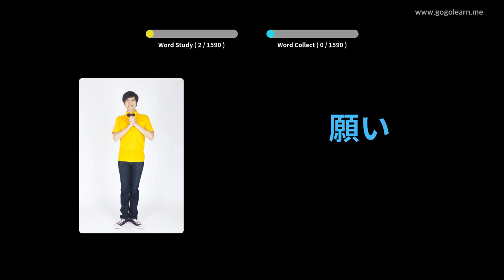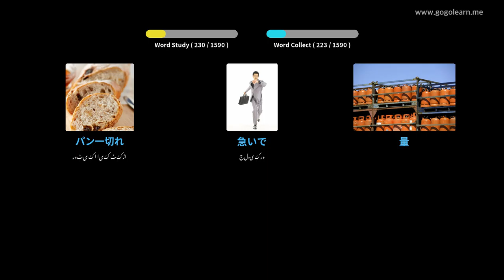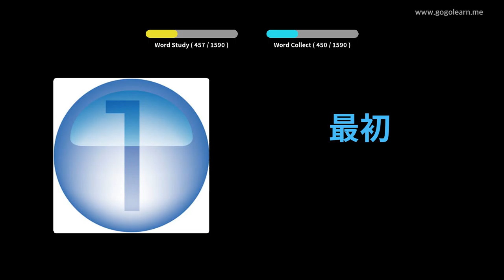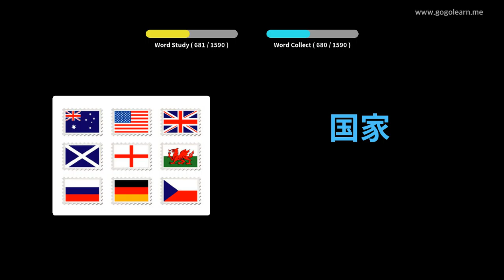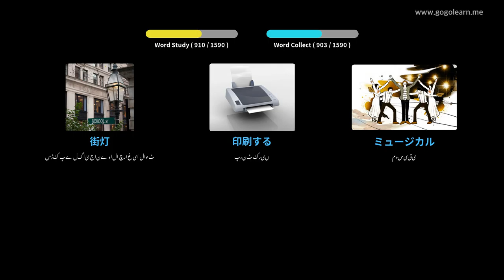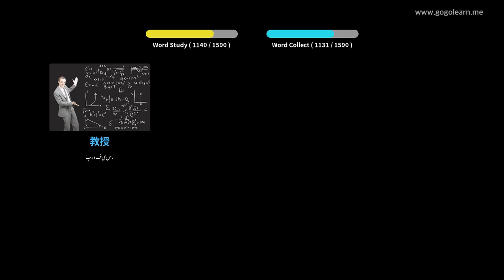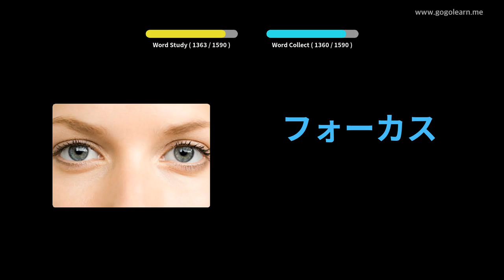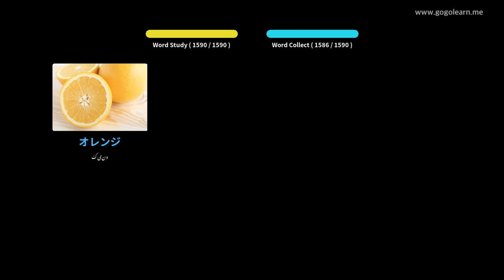جاپانی الفاظ بنیادی | Golearn